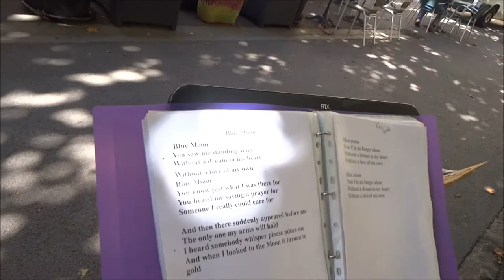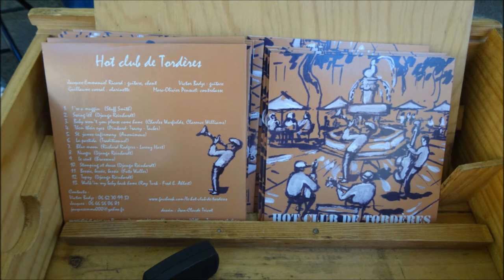III Maëlle Rouifed et Victor Badze Blue Moon Café de la Paix Prades 19 septembre 2017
III Maëlle Rouifed et Victor Badze Blue Moon Café de la Paix Prades 19 septembre 2017. Blue Moon est une chanson composée en 1934 par Richard Rodgers et Lorenz Hart, et est devenue un standard de la ballade. En 1949, la chanson connaît un double succès grâce aux reprises de Billy Eckstine et de Mel Tormé. En 1961, la version des The Marcels devient numéro un international du Billboard Hot 100 et du UK Singles Chart.
En mai 1933, Richard Rodgers et Lorenz Hart sont contactés par Metro-Goldwyn-Mayer afin d'écrire une chanson pour le film Hollywood Party. L'idée de base de Rodgers est d'inclure une scène dans laquelle Jean Harlow joue une jeune fille innocente qui chante une prière dans laquelle elle demande à Dieu de l'aider à devenir une actrice. La chanson n'est finalement pas enregistrée et, le 10 juillet 1933, MGM enregistre la mélodie au copyright en tant qu'œuvre non-publiée sous le nom de Prayer (Oh Lord, make me a movie star).
Hart écrit de nouvelles paroles à la chanson afin de créer un titre pour le film de 1934 L'Ennemi public n° 12. La musique, appelée It's just that kind of play, est finalement coupée du film et est à nouveau enregistrée en tant qu'œuvre non-publiée le 30 mars 1934. Le studio MGM demande alors une nouvelle musique pour le film. Hart écrit une troisième lyrique sous le titre The bad in every man, chanté par Shirley Ross, mais la chanson se vend mal.
Après la sortie du film, Jack Robins, le directeur du studio de publication, décide que la chanson est adaptable à la commercialisation mais requiert des paroles plus romantiques et un meilleur titre. Hart est initialement réticent à l'idée d'écrire encore de nouvelles paroles, mais il finit par se laisser convaincre. C'est alors que Hart écrit Blue Moon.
Robbins licencie la musique comme thème de l'émission de radio Hollywood Hotel. Le 15 janvier 1935, Connee Boswell enregistre la chanson pour Brunswick Records. Cette version a été utilisée dans plus de sept films de la société MGM, parmi lesquels figurent Un jour au cirque et L'Amour en quatrième vitesse